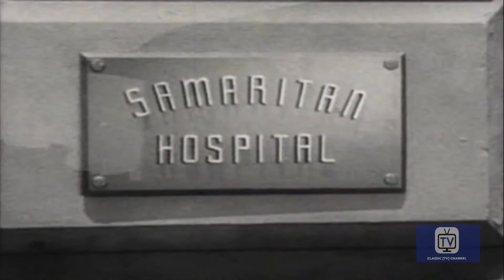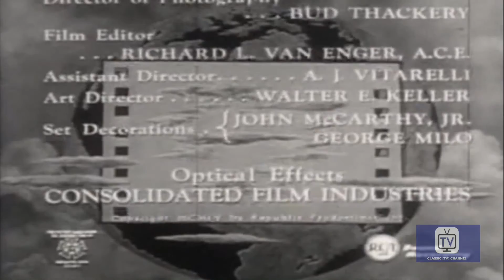Frontier Doctor (1958) | Season 1 | Episode 2 | San Francisco Story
While in San Francisco at a medical convention, Dr. Baxter is framed for murder when a man whom he treated for a routine leg injury dies mysteriously.

FRONTIER DOCTOR is an American Western television series starring Rex Allen that aired in syndication from September 26, 1958, until June 20, 1959. Directed by Republic Pictures veteran William Witney. Outdoor action sequences for most episodes of Frontier Doctor were filmed on the Republic Pictures backlot in Studio City and on the Iverson Movie Ranch in Chatsworth, California, known for its huge sandstone boulders and widely recognized as the most heavily filmed outdoor shooting location in the history of Hollywood.

Frontier Doctor follows the exploits of a small town physician, Dr. Bill Baxter, who rides in a buggy with his black bag and encounters more than his share of trouble as he aids many who cross his path. Operating from the fictitious town of "Rising Springs", Dr. Baxter often finds difficulty with his patients, such as the outlaw Butch Cassidy. Allen was a native of Willcox, Arizona, and the program is set in the Arizona Territory.

Starring: Rex Allen, Mason Alan Dinehart, Chubby Johnson

Cast
Rex Allen as Dr. Bill Baxter
Mason Alan Dinehart as Ben Adams
Chubby Johnson as Sheriff
Louise Beavers as Clover, Nora's Housekeeper
Stafford Repp as Sheriff Brawley
Kay E. Kuter as Ed
Robert Swan as Sheriff
Tom Black as Cavalry Officer